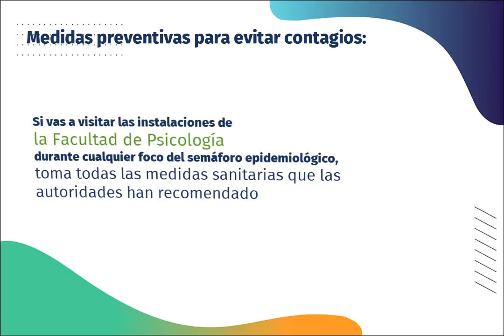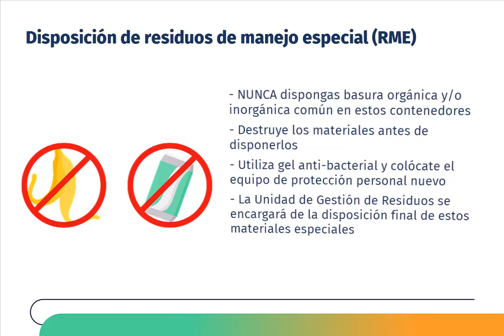Medidas preventivas y de disposición de residuos dentro de las instalaciones de la Facultad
Medidas preventivas y de disposición de residuos dentro de las instalaciones de la Facultad de Psicología durante pandemia por COVID-19

La Unidad de Gestión de Residuos (UGR) de la Facultad de Psicología de la UNAM presenta a toda su comunidad las medidas de prevención para evitar contagios y de disposición de residuos dentro de las instalaciones de la Facultad durante cualquier foco del semáforo epidemiológico de la CDMX. Recuerda seguirte protegiendo y ¡no bajes la guardia!
Unidad de Gestión de Residuos (UGR)
Responsable de residuos
M. en I. Christian Axel Delgado López